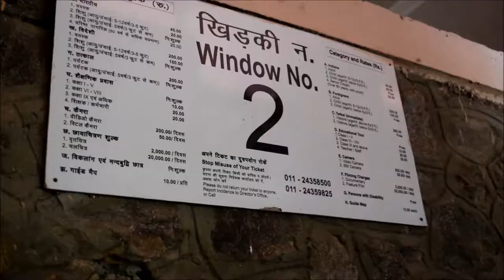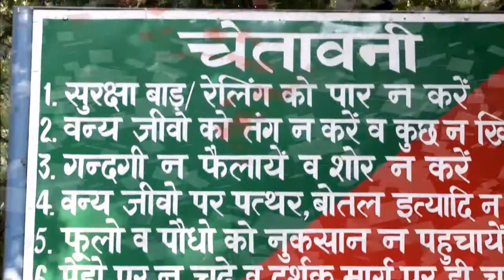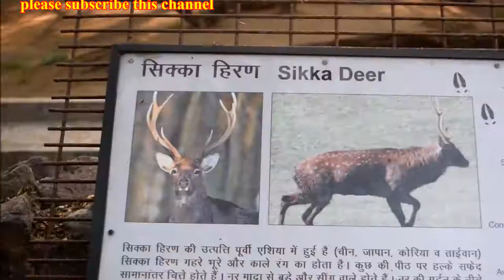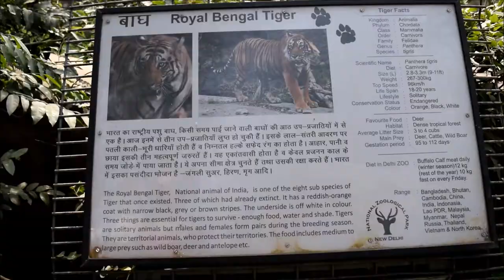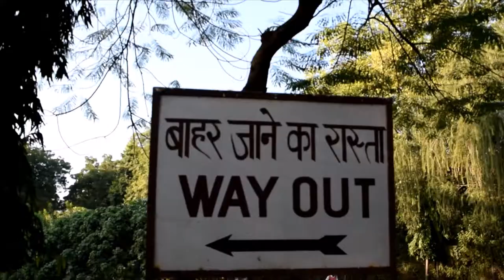National Zoological Park New Delhi || Avinash Ghongate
How to reach National zoological park New Delhi, List of animals to see in the park...and what is the attraction for this park. to know this please go through this video.